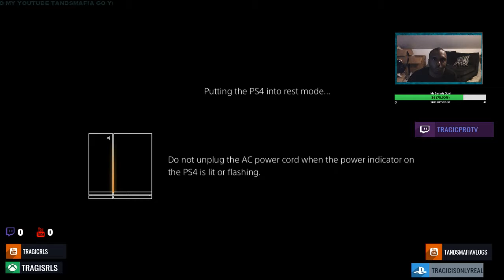Blac Youngsta "Bullshit" REACTION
Blac Youngsta "Bullshit" (WSHH Exclusive - Official Music Video)

equipment use in this video :

8gigs of ram
gpu gtx 750ti
1tb harddrive
500 gb hard drive
2ms 24''inch monitor benq